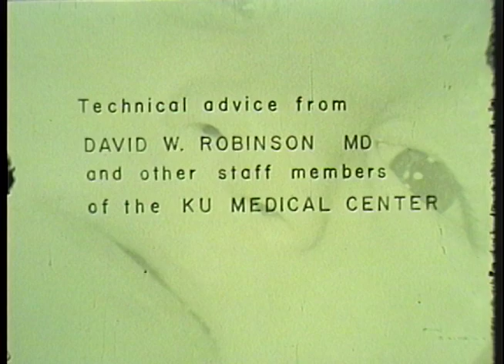Strike One! The story of cleft-palate treatment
Recorded by the Television Center at the University of Kansas in the 1950s.  This may be the earliest recording we have of Richard Schiefelbusch seen here as 'speech correctionist'.  Warning: There is some graphic imagery of surgery and prosthetic creation.